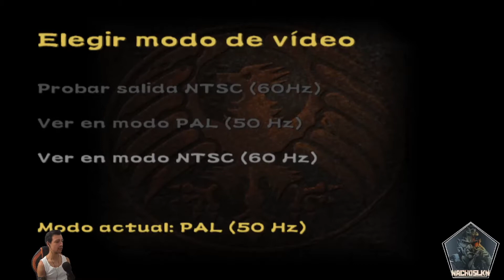Maximo VS. Army Of Zin #1 - Comienza la aventura & ¡Fuego!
Edición Banner/Portadas/ Eventos y demás: @LiuXen_
Graphic Editor/Banner editor & more: @LiuXen_

Foto de perfil por: @Jacksondesign0
Profile pick by: @Jacksondesign0